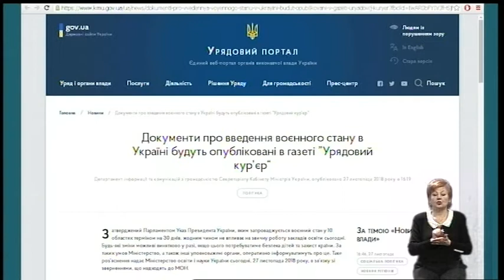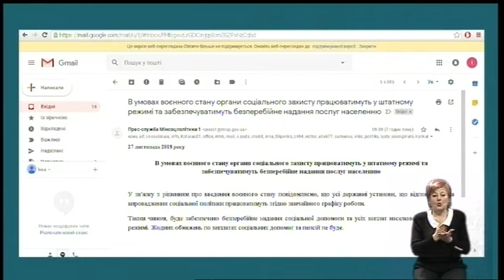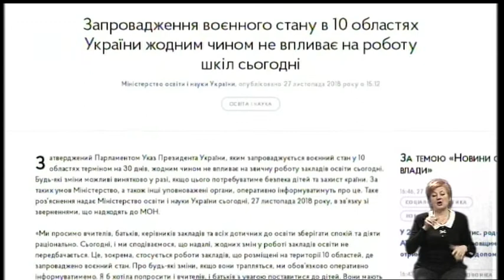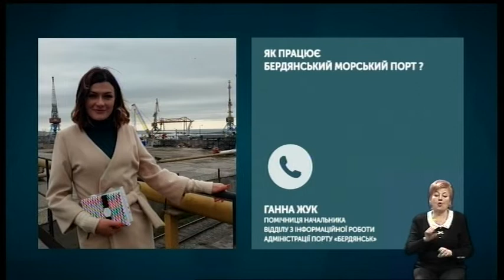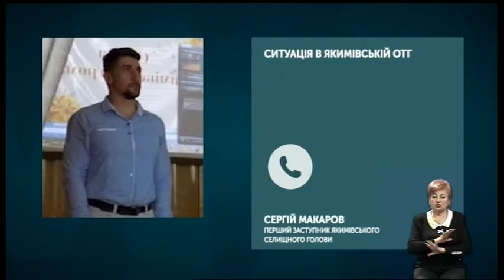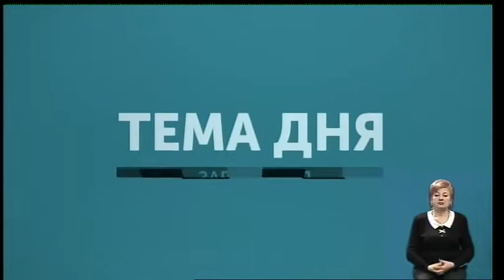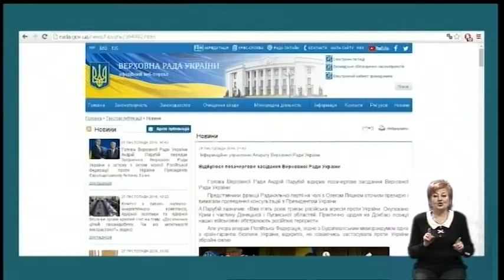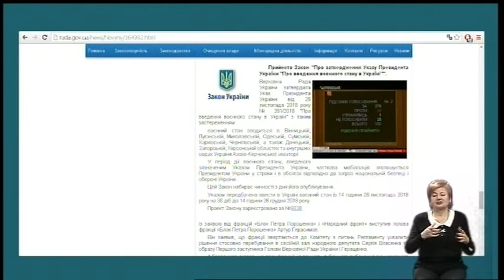тема дня: У Запорізькій області запровадили "воєнний стан" - що далі? (27.11.18)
У Запорізькій області запровадили "воєнний стан". Як змінеться життя пересічних городян? Як відреагували на цю новину ветерани АТО Запоріжжя?